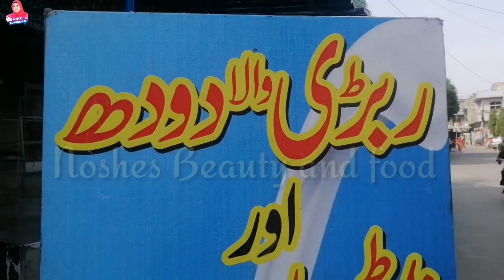RABRI DOODH COMMERCIAL RECIPE | ٹھنڈا ٹھنڈا ربڑی والا دودھ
An other episode of Ramzan series!! as you know I'm sharing commercial recipes of famous food items of Pakistan, today's commercial recipe is the most popular healthy energetic drink which is known as Rabri wala doodh (thick sweet cold milk with special ingredients) Rabri milk is beneficial especially for kids, as milk provides essential nutrients that are necessary for bones and teeth.
Rabri doodh is most commonly used in summers.
If you find the video helpful please give it a thumbs-up 👍